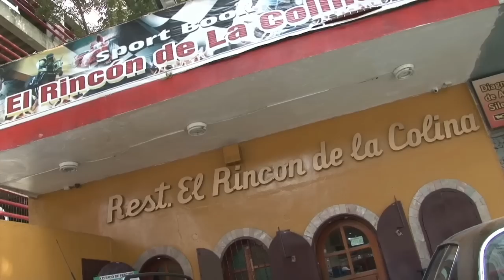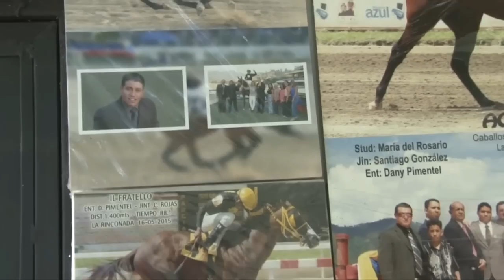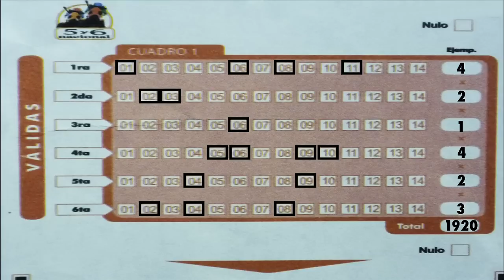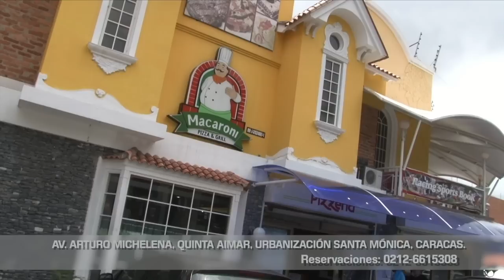Arena de Campeones (Domingo 07 de Junio de 2015)